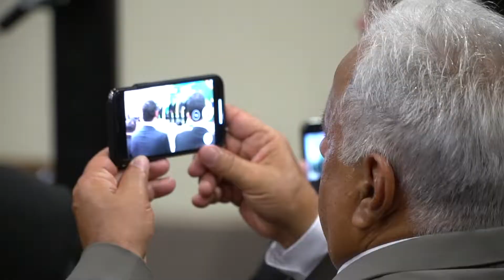Cerimônia de transmissão do cargo de ministro do Turismo